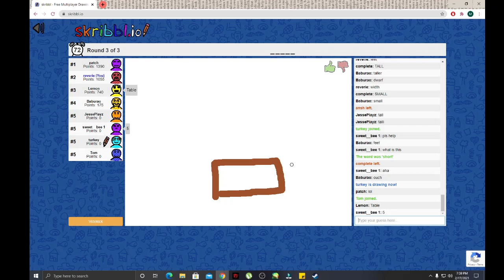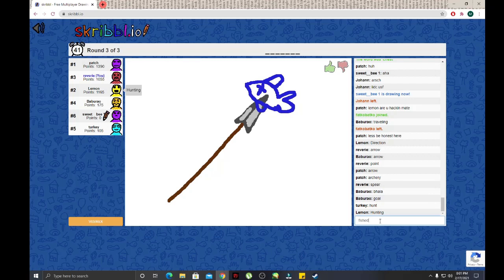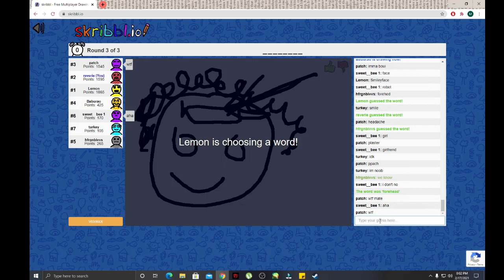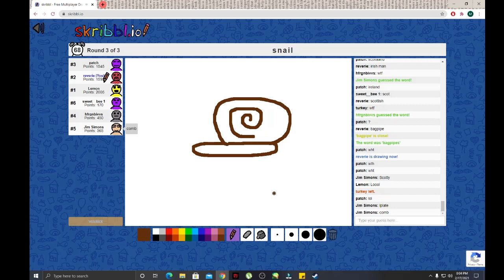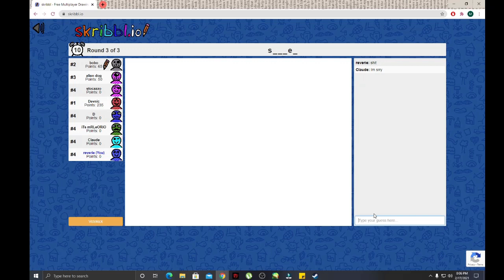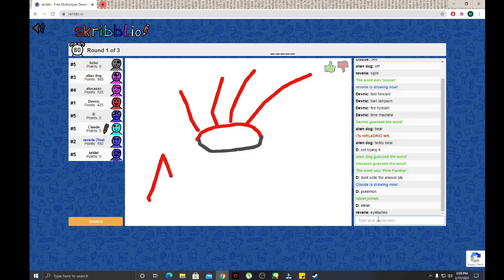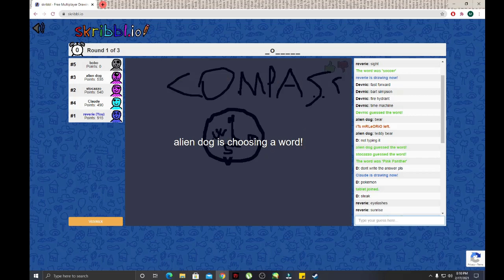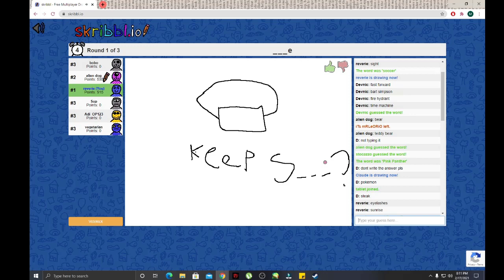Part 2 of skribbl.io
Drawing some stuff.